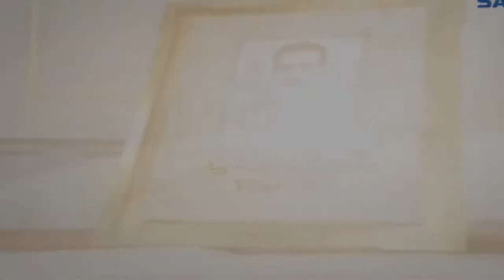Tribute to Major Shabir Sharif Shaheed|Ay Rahe Haq Ke Shaheedo| Pakistan Defenders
Major  Rana Shabbir Sharif was a military officer in the Pakistan Army who was posthumously awarded the Nishan-e-Haider during the Indo-Pakistani War of 1971. He is the only person ever who received both the Nishan-e-Haider and Sitara-e-Jurat for his bravery.